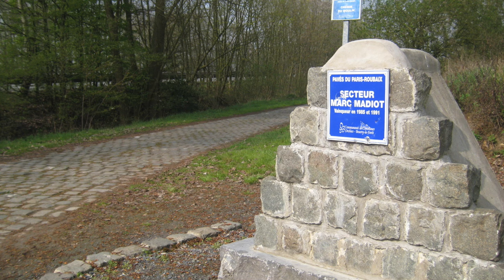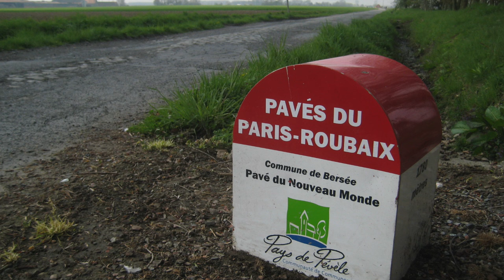Paris-Roubaix Preview with Chris Horner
PEZ talks with Chris Horner about what makes the Paris-Roubaix cycling race so cool - the Queen of the Classics, l'Enfer du Nord, the Hell of the North.  We breakdown the lore, talk key sectors of cobbles like the Arenberg trench, and Carrefour de l'Arbre, the finish on the track at the Roubaix velodrome, and those iconic showers, and of course the favorites for this weekend's race.

Chapters
00:00 Introduction and Background
1:45 - Let's talk Cobbles - Chris goes full gas through the Arenberg Forest
3:11 - Hallowed ground & protected roads
4:09 - Chris remembers the cobbles in the 1990's
5:49 - Why didn't Chris ride it?
7:26 - The sound of 360 tubulars
13:10 - The real dangers of the cobbles
14:49 - How the cobbled sections shape the race
17:40 - Carrefour de l'Arbre - why is it so decisive
19:43 - Into the Velodrome - it's track time!
21:00 - The Most Famous Showers in Cycling
22:22 - Rider picks
27:18 - Wrap Up and Final Comments

# Keep it dialed to PEZ for more Paris-Roubaix previews as we look at what makes this race cool, and look forward to the action this Sunday.  Al will have a full race report plus all the big photos as the Monuments season moves to France.